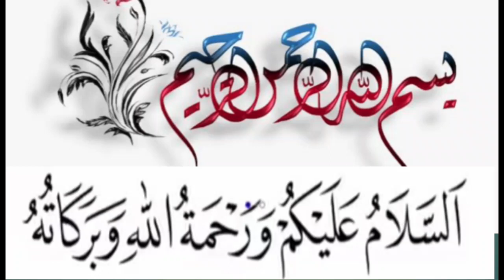Kofta Pulao Recipe | How To Make Perfect Soft And Juicy Kofte|Moti Pulao Recipe | Meatball Pilaf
Today I am going to show you the beef kofta pulao recipe at home. which is super easy and you can make it very easily at home.

WELCOME on your very own @ButtAzFOODWORLD  Youtube channel.
I am Asma zeeshan, from Lahore Pakistan.
I am food passionate, love to cook, eat and share my knowledge with others.
you people have given me so much love happiness and blessings through this venture in these 2 years.
we create Happiness at home through Food. that is why I call it Homemadehappiness​

Easy Recipes For Kids | Quick Breakfast Recipes | Easy Recipe in 10 Minutes | Healthy Breakfast Recipe | Less Oil Breakfast Recipes | New Breakfast Recipe | Breakfast Recipe With Very Less Oil Kofta Biryani Koftey ki Biryani ki Recipe in Urdu Hindi#koftabiryani
Perfect Hyderabadi Kofta Dum Biryani Tips Ke Sath Banane Ka Sab Sey Asaan Tarika | कोफ्ता बिरयानीHow To Make Delicious Kofta Biriyani
Kofta Pulao Recipe ♥️ | How To Make Perfect Soft And Juicy Kofte | Chicken Kofta Pulao#Homemadehappiness​ #
Kofta Pulao Recipe | How to make perfect soft juicy koftay at home
Pulao Aisa Banae Khane Wale Baki Sab Bhul Jae | Mazedar Kofta Pulao